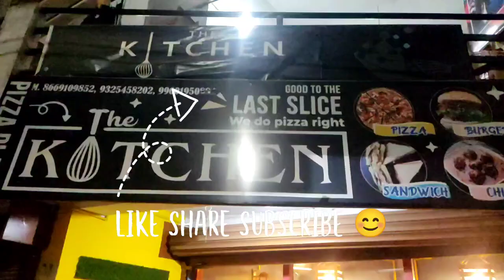क्यु हर गया ये भाई 😱😱/vlog #03 The Kitchen ❤ tumsar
shahbaz bhai ke taraf se party ❤

agar ap mujhe instagram pe follow karna chahate ho toh ye rahi I'd - mr_insta_king_.0